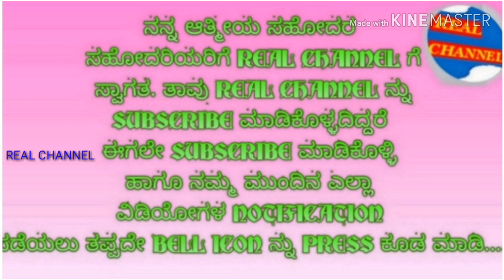ಮುಖದ ಮೇಲಿನ ಕಪ್ಪು ಕಲೆ ನಿವಾರಣೆಗೆ ಸರಳ ಮನೆ ಮದ್ದು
ಈ ವಿಡಿಯೋದಲ್ಲಿ ಮುಖದ ಮೇಲಿನ ಕಪ್ಪು ಕಲೆ ನಿವಾರಣೆಗೆ ಕೆಲವು ಸರಳ ಮನೆ ಮದ್ದು ತಿಳಿಸಲಾಗಿದೆ